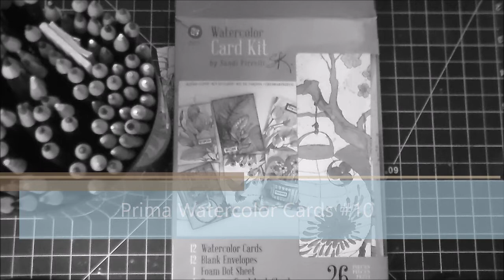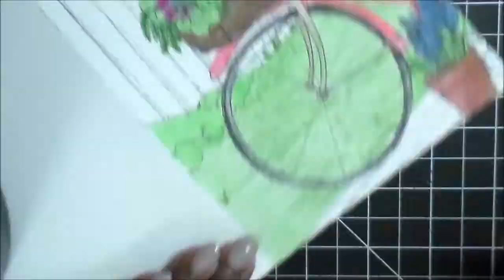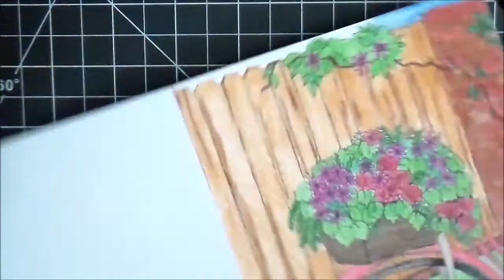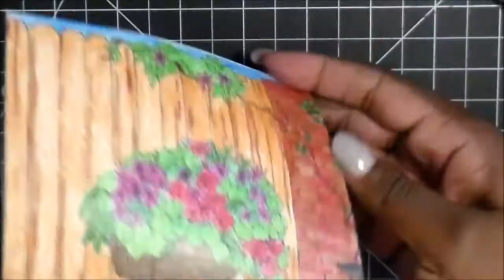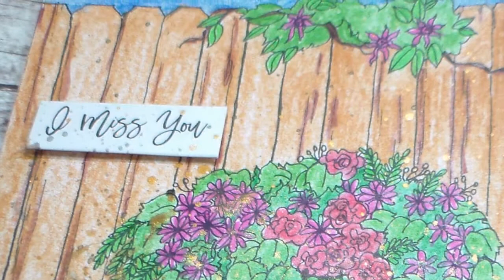Prima Watercolor Cards #10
Prima watercolor Card kit